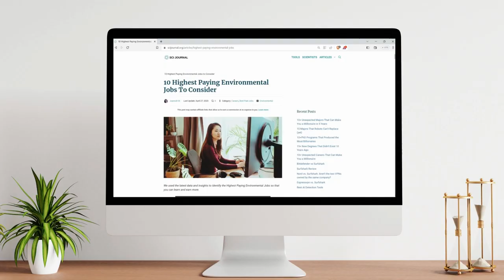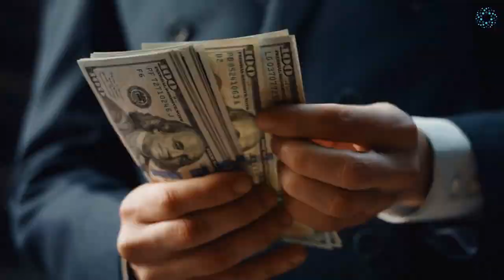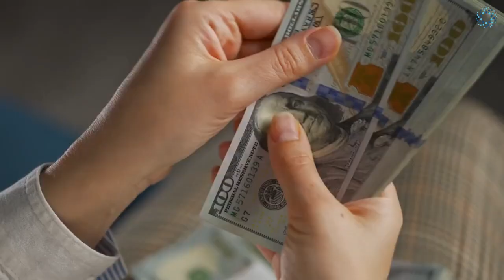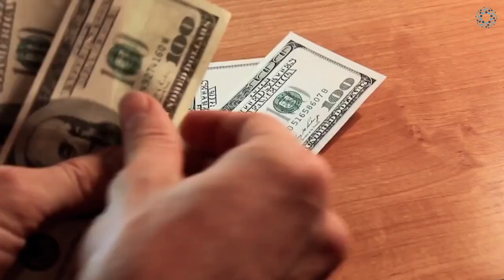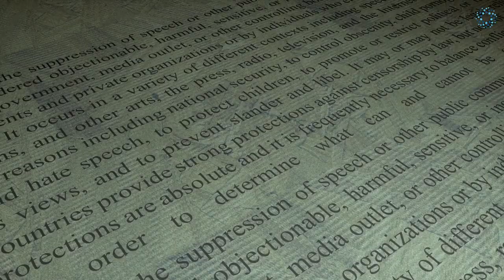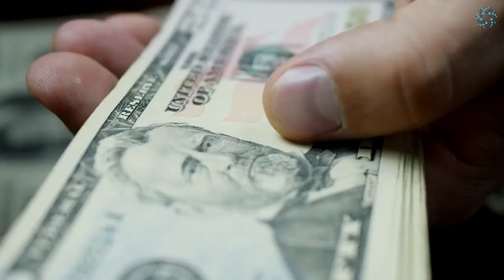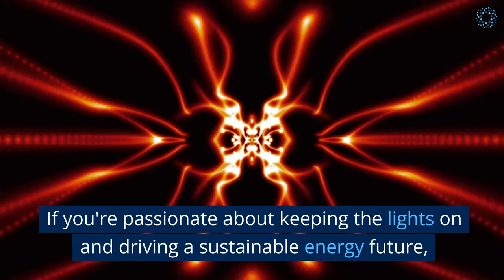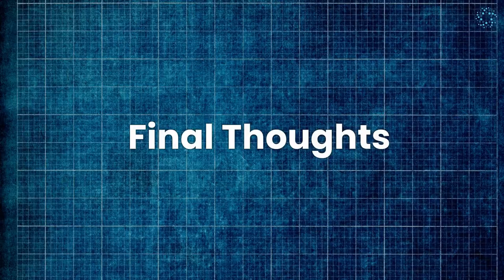Top 10 Highest Paying Environmental Jobs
Are you passionate about environmental conservation and eager to explore the highest-paying career options in the field? Look no further! In this enlightening video, we will unveil the top 10 highest-paying environmental jobs that are sure to inspire and inform.

Join us as we delve into a diverse range of environmental career paths, from renewable energy to environmental engineering, providing you with valuable insights into each job's earning potential. You'll gain a comprehensive understanding of the educational requirements, necessary skills, and day-to-day responsibilities associated with these high-paying roles.

Throughout this video, we'll highlight the growth opportunities and potential for making a positive impact on the environment that await you in the environmental field. Whether you're an environmental science student, a sustainability advocate, or someone seeking to transition into a rewarding environmental career, this video will equip you with the knowledge you need to make informed decisions about your professional path.

So sit back, relax, and get ready to discover the top 10 highest-paying environmental jobs. Join us on this captivating journey as we uncover the most financially rewarding and environmentally impactful opportunities that await you!